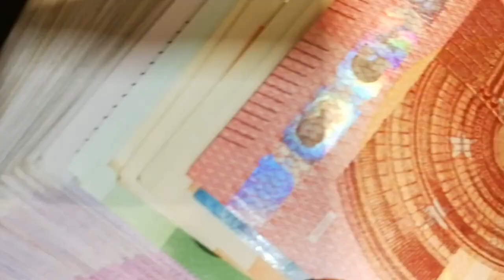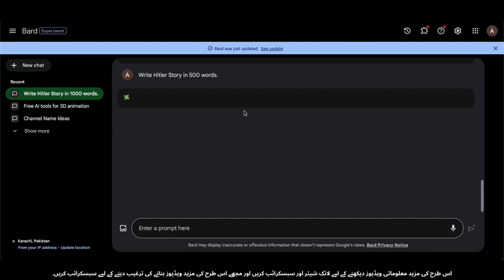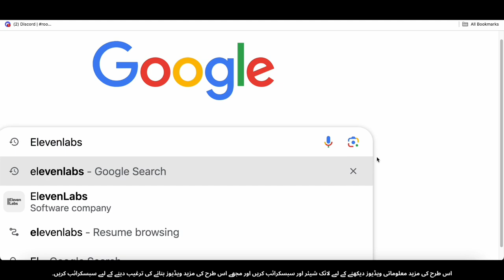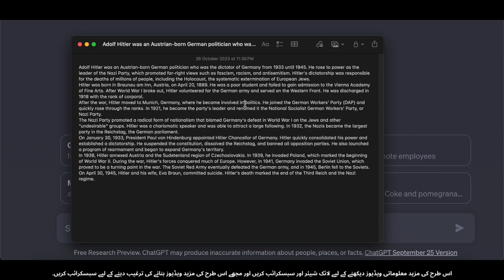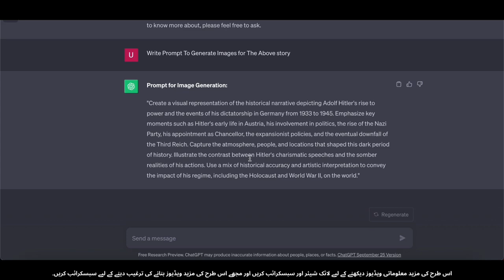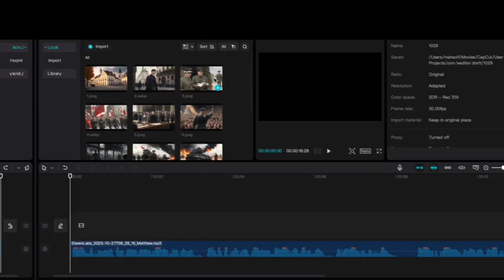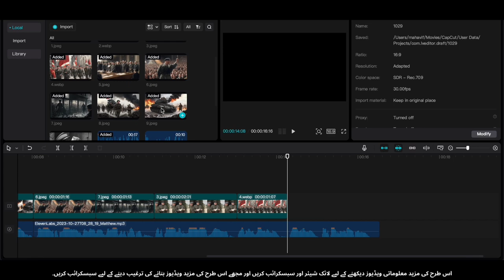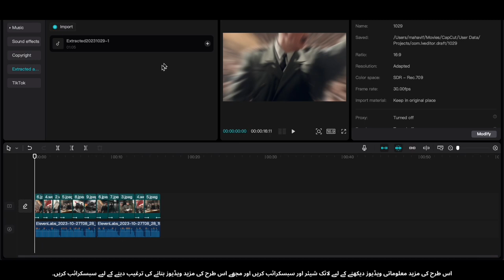Viral History Videos Banayen Aur Kamayen $12,635 Har Mahine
Aayein, hamare YouTube channel par, jahan par aap ko sikhaya jayega ke kaise viral tareekhi videos banayen aur mahine mein kamaayen $12,635! Is video mein, hum aapko batayenge kis tarah se aap YouTube par tareekhi content banane wale successful creator ban sakte hain. Chahe aap tareekh ke shauqeen hain ya apni passion se paisa kamana chahte hain, yeh video aapke liye hai.

Is video mein hum cover karenge:
* Dilchasp tareekhi mawazin ki talaash
* Qeemat bhari scripts tayar karna
* Aankhon ko bhatakti visuals banane ka tariqa
* Asar andaaz editing techniques ka istemal
* Apne videos ko zyada se zyada logon tak pohanchane ke liye promotion ka tariqa
* $12,635 mahine ki kamai ke liye monetaiztion strategies
Is mouqaat par peecha na chhoren apne tareekhi shauq ko online shuruat banane ki aur. Is video ko dekhein aur apna raasta tay karein ke kaise aap ek successful history YouTuber ban sakte hain!